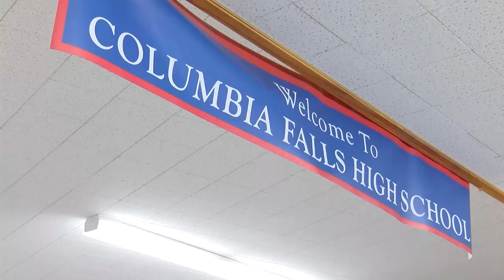Flathead schools upgrade to LED lights saving money, helping students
The switch to LED lights is already saving money for the Kalispell and Columbia Falls school districts.